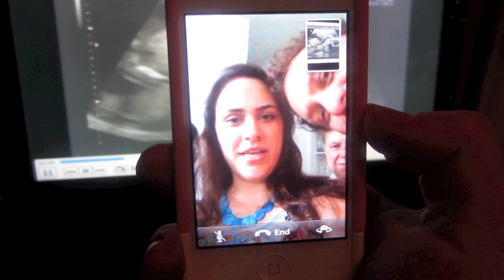MOM IM PREGNANT!! Amazing Pregnancy REVEAL Reaction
I decided to film my family and cams family's reaction to the BIG news!! Hope you like and a huge thank you to both mine and cams family for being sooo supportive :) we love you guys loads xx